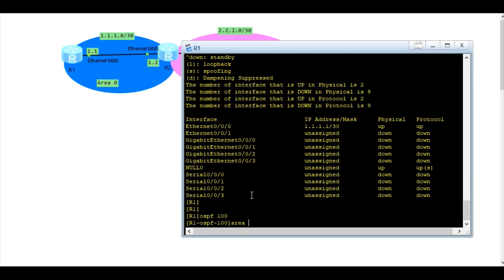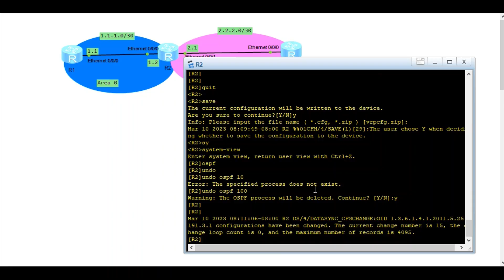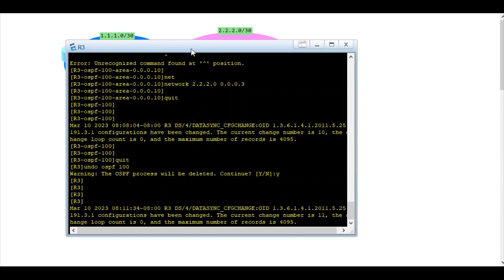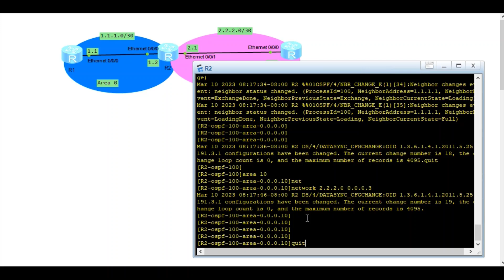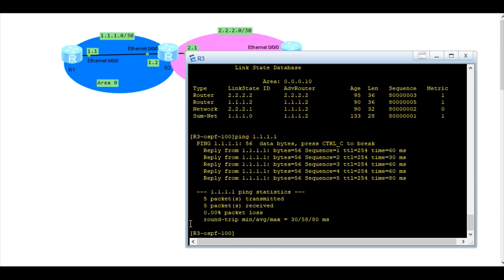MULTI-AREA OSPF CONFIGURATION IN HUAWEI ROUTERS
huaweirouterandswitches huaweirouterandswitchconfiguration huaweiroutingandswitching huaweihciaroutingandswitching курсhuaweiroutingandswitching certificacionhuaweiroutingandswitching huaweicertificationroutingandswitching huaweirouterandswitchesand In this video, we will practice about multi-area ospf configuration in Huawei IOS. Please comment if you have any question or suggestions.